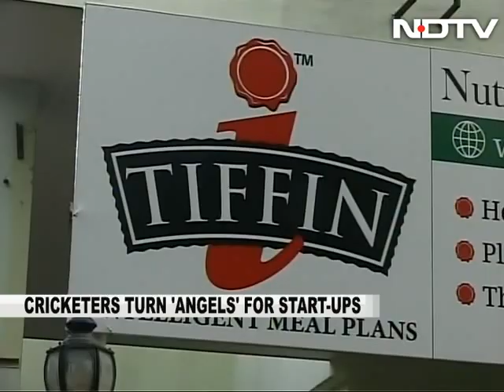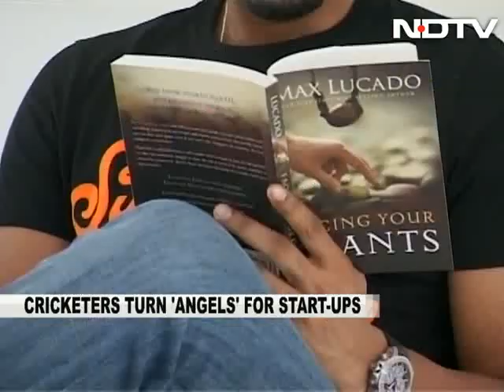When cricketers turn businessmen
Cricket is India's first love and start-ups seem to be the new found one. Some of India's former cricketers have well established businesses. The current lot is also learning the tricks of the trade to help plan for their post retirement lives. Robin Uthappa, Yuvraj Singh and Umesh Yadav are among the few who have invested in start-ups.